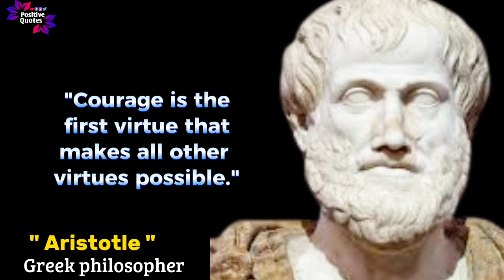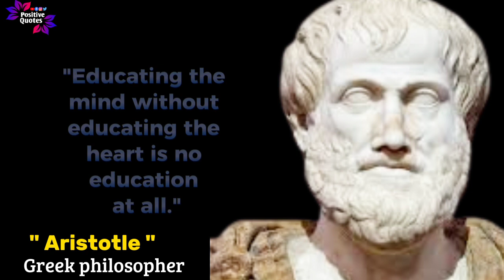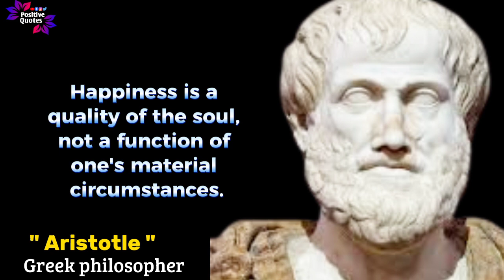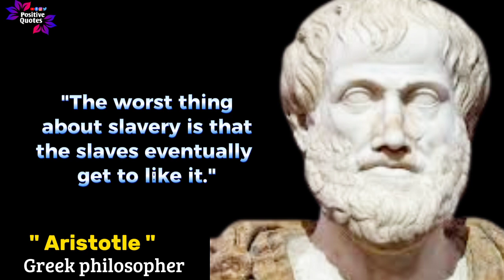Aristotle quotes that are vital to listen in young age to not to regret at old age | motivation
Aristotle was a Greek philosopher and polymath during the Classical period in Ancient Greece. Taught by Plato, he was the founder of the Peripatetic school of philosophy within the Lyceum and the wider Aristotelian tradition.

Hope you are enjoying our video. Stick with us till the end of    this video.

2️⃣Support us in

(کثرت سے پڑھیں)💚

*ﺍﻟـﻠَّـﻬُـﻢَّ ﺻَـﻞِّ عَلٰی ﻣُـــﺤَـــﻤَّـــﺪٍ ﻭَعَلٰیﺁﻝ ِﻣُـــﺤَـــﻤَّـــﺪٍ ﻛَـﻤَـﺎ ﺻَـﻠَّـﻴْـﺖَ عَلٰی ﺇِﺑْـﺮَﺍﻫِـﻴـﻢَ ﻭَعَلٰی ﺁﻝِ ﺇِﺑْـــﺮَﺍﻫِـــﻳـــﻢَ ﺇِﻧَّـﻚَ ﺣَـﻤِـﻴـﺪٌ ﻣَـــﺠِــﻴــﺪٌ*

*ﺍﻟـﻠَّـﻬُـﻢَّ ﺑَـﺎﺭِﻙْعَلٰیﻣُـــﺤَـــﻤَّـــﺪٍ ﻭَعَلٰیﺁﻝ ِﻣُـــﺤَـــﻤَّـــﺪٍ ﻛَـﻤَـﺎ ﺑَـﺎﺭَﻛْـﺖَ عَلٰی ﺇِﺑْــﺮَﺍﻫِــﻴــﻢَﻭَعَلٰیﺁﻝِ ﺇِﺑْــﺮَﺍﻫِــﻴــﻢَ ﺇِﻧَّـﻚَ ﺣَـﻤِـﻴـﺪٌ ﻣَـــﺠِــﻴــﺪٌ*

Thanks